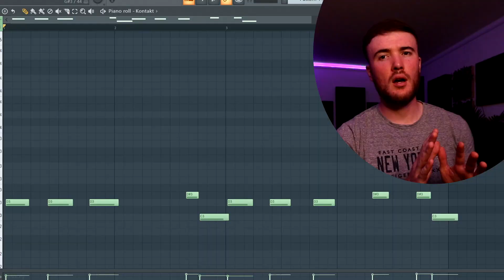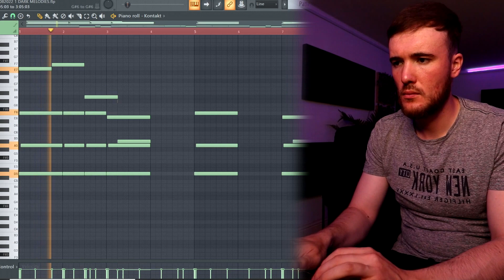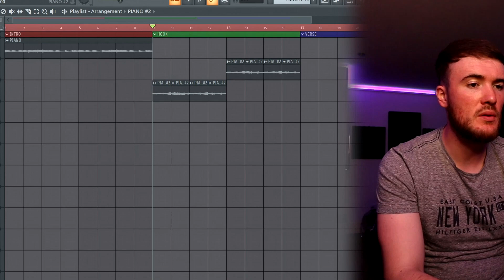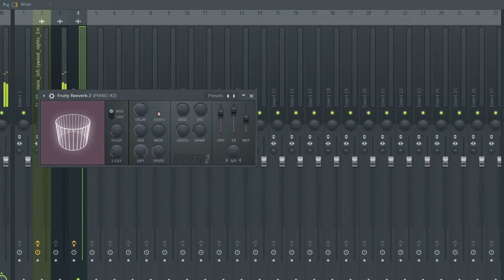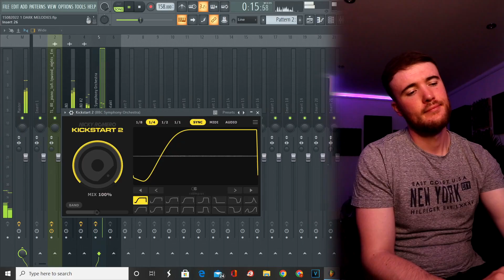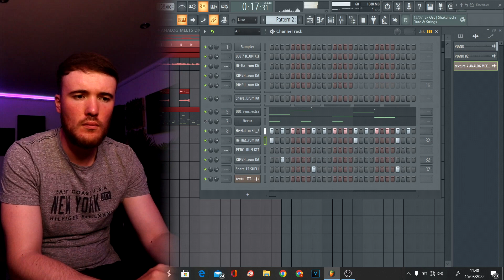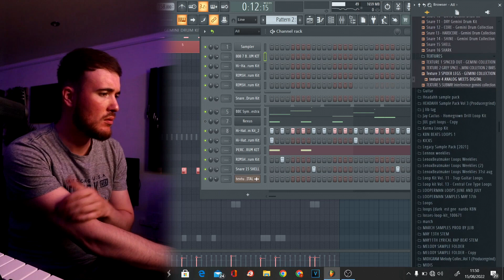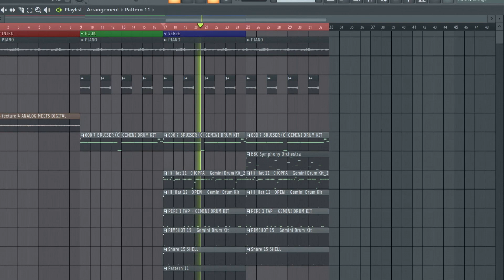How To Make Dark MELODIES/BEATS (Est Gee/ Nardo Wick) FL Studio Tutorial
How To Easily Flip DARK 💀 ETHNIC 🎻 Samples Into Beats Like Wheezy 🔥 FL STUDIO 20

0:00 - Intro
0:30 - Piano Melody Starter (Bass Notes)
1:03 - Adding Chords Between Melodies / Top Line
2:10 - Reversing Melody 1 And Using It As A Seperate Melody
3:45 - Bell Melody
5:40 - Synth Bass
6:15 - Hi-Hats And Drum Bounce
6:40 - Percussion Bounce
7:05 - Switching Hi-Hats
7:40 - Recording 808
7:55 - 808 Pattern
8:10 - Basic Structure Idea
8:30 - Outro
9:00 Beat Preview